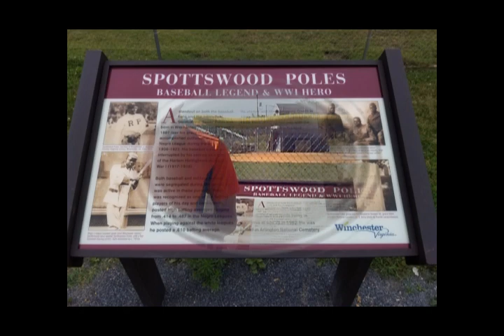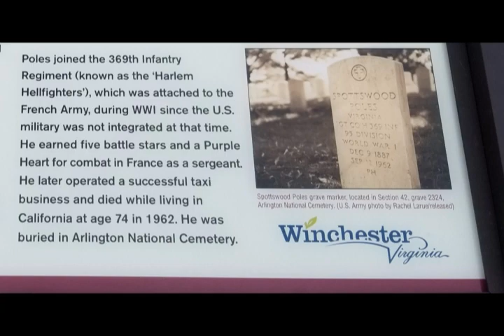Off the Beaten Basepaths #12 Spottswood Poles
The city of Winchester, VA dedicated a plaque earlier this summer, to native son, and Negro League standout, Spottswood Poles. The speedy outfielder was one of the greatest of the early Negro League players.